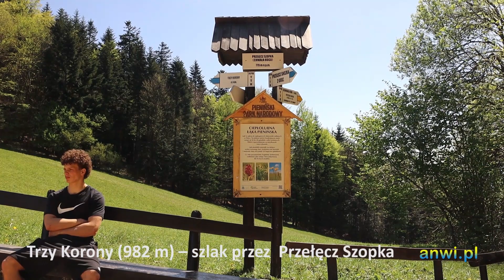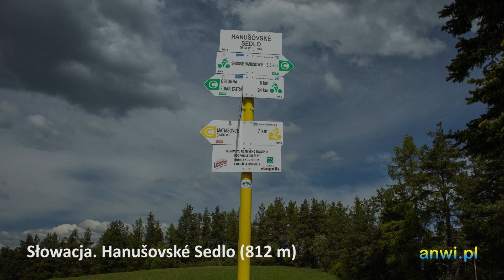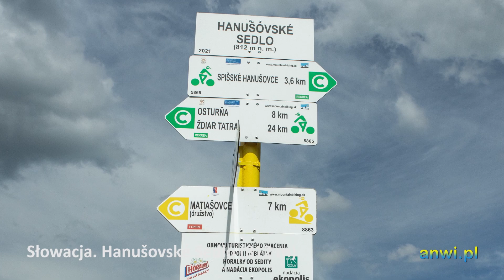Pieniny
Będąc w Pininach widok Tatr będzie towarzyszył Ci praktycznie każdego dnia.

0:00  Punkt widokowy na Tatry i Jezioro Czorsztyńskie
1:08 Czarna Góra - punkt widokowy na Tatry
1:50 Sromowce Niżne, Trzy Korony, Dunajec
2:46 Trzy Korony (982 m) – szlak na punkt widokowy przez  Przełęcz Szopka
3:48 Sromowce Niżne, Trzy Korony, Dunajec
4:56 Słowacja Ždiar. Widok na Tatry z Strednicy (1020 m)
5:20 Wodospad Kacwin
5:39 Słowacja. Hanušovské Sedlo (812 m)
6:13 Przełom Białki